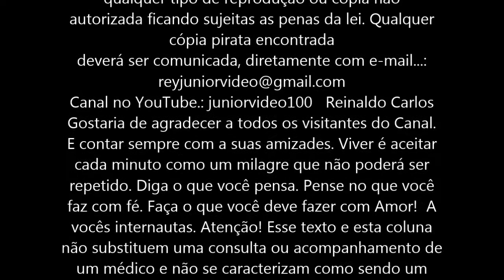erva doce e seu bulbo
Erva-doce: o bulbo delicado e aromático

A erva-doce ou funcho que na realidade é a denominação correta é originário da região mediterrânea e utilizado na alimentação há mais de dois mil anos. Na Grécia ele era símbolo de êxito e força. Trata-se de uma planta aromática que cresce espontaneamente em diferentes locais, de fácil cultivo até mesmo no jardim.
A erva-doce já era conhecida desde a Antiguidade e usada pelos chineses, romanos, gregos, bretões, egípcios e persas. Na Grécia era consumido pelos atletas para obter resistência, prevenir o aumento de peso. Representava força e êxito. Nesta mesma época ele já era reconhecido pelas suas propriedades medicinais
Gostaria de agradecer a todos os visitantes do Canal. E contar sempre com a suas amizades. Viver é aceitar cada minuto como um milagre que não poderá ser repetido. Diga o que você pensa. Pense no que você faz com fé. Faça o que você deve fazer com Amor!  A vocês internautas. Atenção! Esse texto e esta coluna não substituem uma consulta ou acompanhamento de um médico e não se caracterizam como sendo um atendimento. As informações deste canal tem apenas os fins educacionais, de pesquisa e de informações. Grato a vocês internautas.